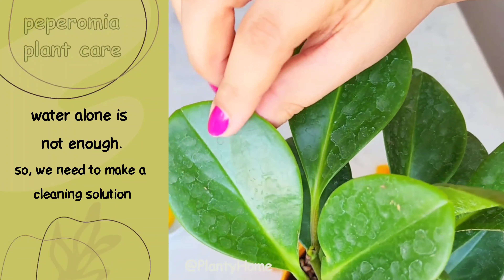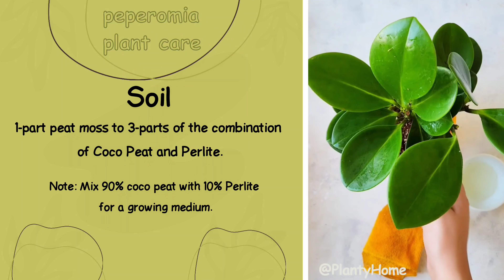Peperomia Perfection: A Beginner's Guide to Plant Care | Tips and Tricks | satisfying video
Dive into the lush world of Peperomia plant care with our captivating video!
Let the music guide you through the steps of nurturing these green companions.
From watering tips to ideal lighting conditions, our subtitles provide a silent but informative journey. Enjoy the visual serenity as your Peperomia thrives!